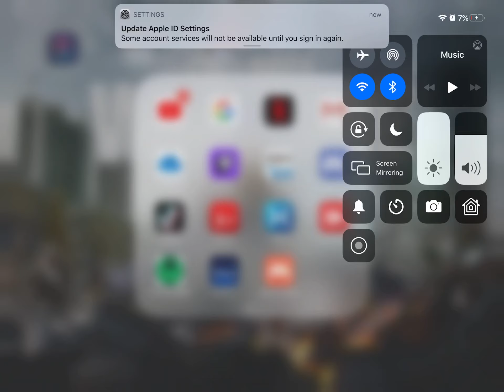What your opinion of this game